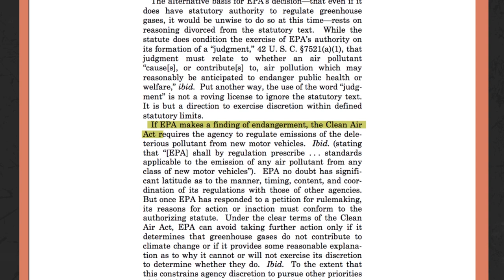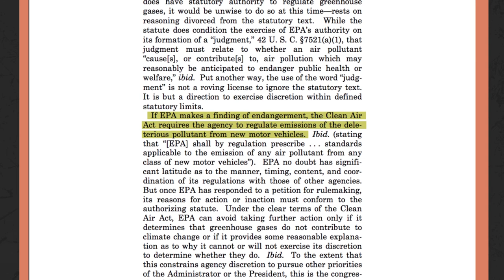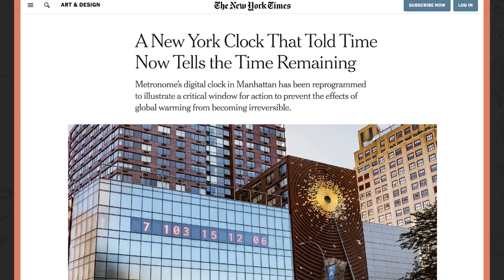The Endangerment Finding, Revisited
December 4, 2020 - Today, CEI releases a new video revisiting an Obama-era regulatory power grab known as the Endangerment Finding, which imposes higher costs on the energy we consume and essential industries we rely on.

Senior Fellow Pat Michaels explains how the finding was based on inaccurate scientific models and urges the EPA to reconsider it.